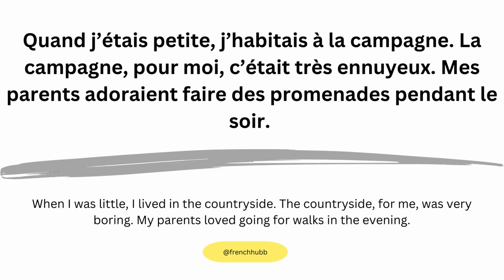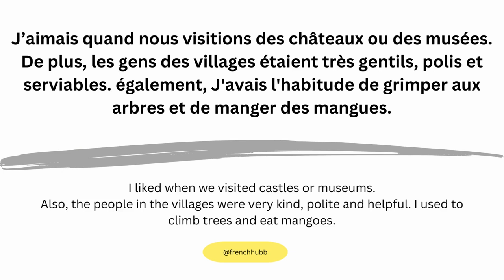Memoir D'enfance, Childhood memory in French - DELF A2 speaking questions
Do you want to learn how to describe childhood memory in French? In this video, we'll be discussing the different ways you can do this and providing some speaking questions to help you along the way.

If you're looking to learn how to describe your childhood memories in French, then this video is for you! By the end of this video, you'll be able to describe your childhood memories in a way that'll leave your audience feeling nostalgia. So join us and let's get started!